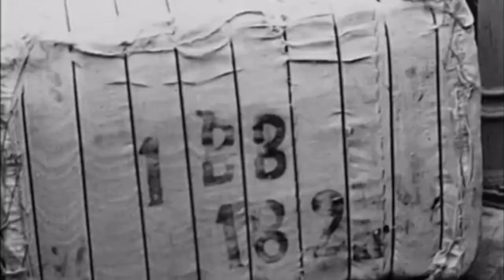Cold War - Comecon and Cominform 1947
Short edited extract from the Jeremy Isaacs/CNN documentary series Cold War.